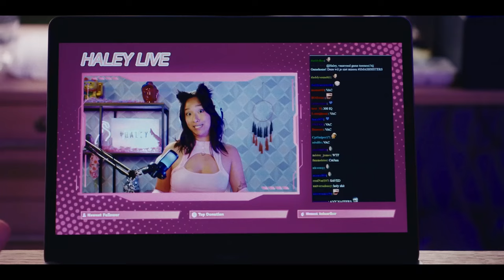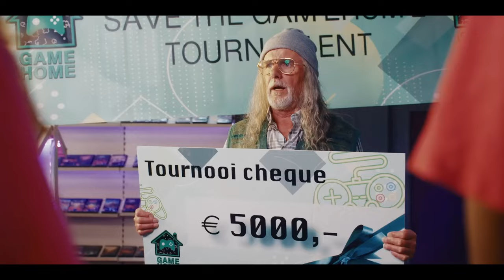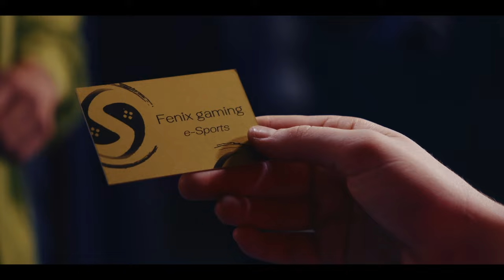Continue? | MULTIPLAYER #10 | NPO 3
Eind goed al goed - oh nee! Minka messed up en nu zitten ze toch nog in de problemen. De enige manier om de winkel te redden (en het seizoen af te sluiten) is met een gametoernooi.
Maar net als Minka denkt dat ze GameHome heeft gered, krijgt ze de kans van haar leven en komt ze voor een verschrikkelijke keuze te staan.

Frags, Memes, Teamkills, Ganks, N00bs en Simps. Welkom in de wereld van 'Multiplayer', een nieuwe comedyserie over gamecultuur die zich afspeelt in de leukste gamewinkel van Nederland. In Multiplayer volgen we werknemers Minka, Janna, Ahmin en Borus & hun excentrieke baas Kees Knoppeman en zien we hoe ze dealen met nerdy betweters, retourfraude, midnight gamereleases, zeikerige Karens en veeleisende cosplay diva's. En dat allemaal terwijl ze de nieuwste games spelen, memes delen en het hoofd boven water proberen te houden in de waanzin. Dit is Multiplayer, een serie gemaakt door gamers, voor gamers.

CREDITS

Cast:
Minka – Annabelle Hinam (alle afleveringen)
Janna - Isabel Bruijnzeels (alle afleveringen)
Ahmin – Mohamed Ali (alle afleveringen)
Borus – Jay Karim Jonker (aflevering; 1,2,4,5,7,8,9,10)
Devin – Maurits Wijmenga (aflevering; 1,2,5, 9,10)
Kees – John Buijsman (aflevering; 1,2,3,5,6,7,8,9,10)
Karen – Jolanda van den Berg (aflevering; 1, 9)
Haley – Valerie Gwyneth Lai (aflevering; 5, 10)
Cor the Creep – Diron Sterk (aflevering; 4)
Klant#1 – Bram Snel (aflevering; 1)
Klant#2 – Christopher Parren (aflevering; 2)
Klant#3 – Thuy Nguyen (aflevering; 3)
Klant#4 – Jochum ten Haaf (aflevering; 7)
Zoon klant#4 – Mingus van der Linden (aflevering; 7)
Mysterieuze vrouw – Sarah Ririhena (aflevering; 10)

Producent – Dennis Cornelisse
Creative Producer – Claire Zhou

Eindredactie NTR - Marina Blok
Dramaturg NTR – Gwyneth Sleutel
Coördinerend Producer NTR – Marnieke Klarus
Online redactie – Luc Willems

Casting – Shira Halevi, Marit Vosman

Uitvoerend producent – Lieke Mulder
Productieleider– Lara Reinink
Opnameleider – Sanne Goudswaard
Assistent opnameleider - Amber Koelewijn
Regieassistent – Lisa de Graaf
Productieassistent –Vic Raeymaekers

Camera – Eric Lor
Gaffer – Michiel Kingma
Belichter – Irwan van Wingerden
Geluid – Ravian de Vries

Haar en make-up – Lotte Voorend
Styling – Melissa Bergsma
Kleding op set – Evita Broere
Art director – Justin Jansen
Ass. Art director – Ivanka Kempers
Set dresser – Mimoun Bouchammir, Kimberly Portanger
Catering - Elles Visser, Truus Witsenhuysen

Postproductie coördinator – Jiska Samson
Editor – Sander van Nieuwamerongen
DI Producer – Jesper Olyve
Colorist -Tom van Dessel
Graphics - John Baak
Conform editor - Maarten Heijblok
Online editor - Gideon Schaaps

Sound design – Camile Muiser
Re-recording mixer – Casper Molin
Inhouse production – Christan Muiser
             Naomi Polhaupessy
                                Chaja Koe
           Lowies Muiser

Met dank aan alle locatiehouders en figuranten

© NL FILM EN TV B.V./NTR 2024